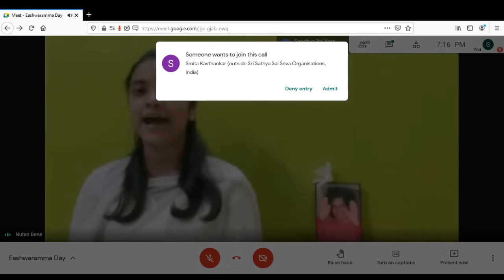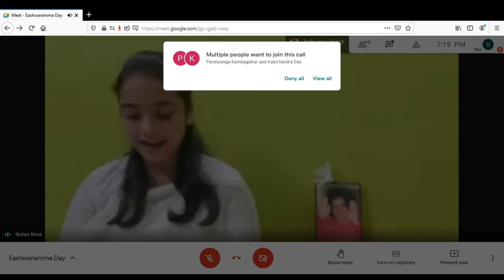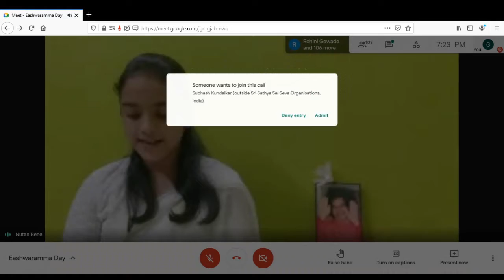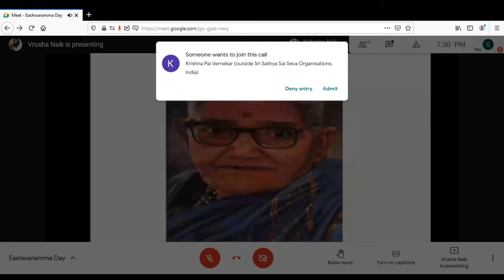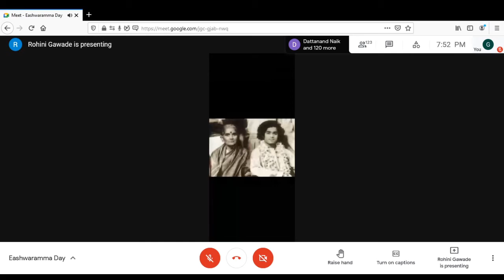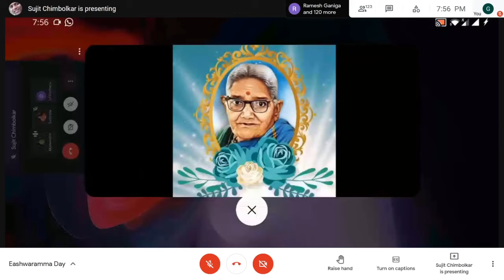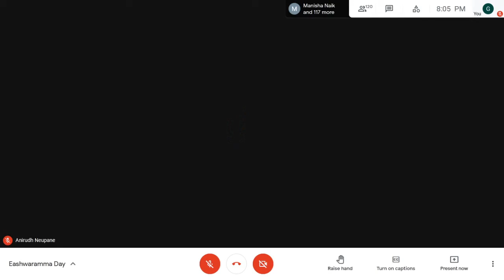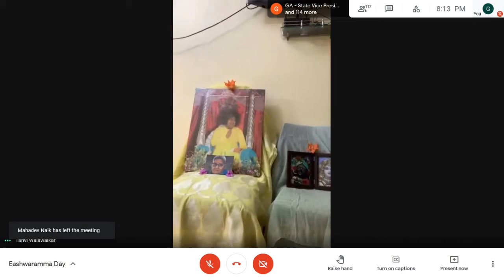Eashwaramma Day 2021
Very nice presentation done by Balvikas students of Goa on the eve of Eashwaramma day.
Program started with Omkar and Vedam chanting done by Panaji balvikas.
Then Mapusa youth gave a speech on Eashwaramma day explaining 3 promises made by Swami.
Slide show followed by a video of Balvikas students speaking on mother was presented.
Program ended with 5 bhajans by Balvikas students and Mangal Arthi.
Jai Sairam